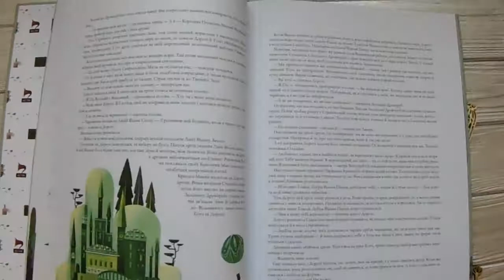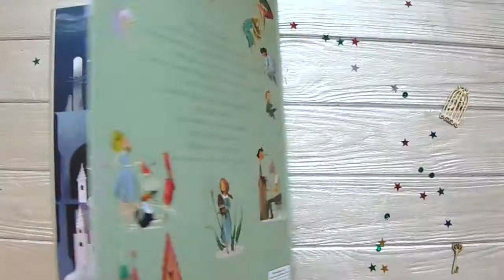Атлас казок. Атлас казок Книголав. Казки для дітей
Сказки - это теплые воспоминания о детстве. Мне уже немало лет, но я, до сих пор, вспоминаю, когда читала вместе с мамой и бабушкой. Даже несмотря на тяжелые времена или отсутствие света, традицию читать в нашей семье никогда не предавали. Интересно, что настоящая любовь к чтению у меня появилась только с появлением детей. И теперь, с радостью, передаю эту дружбу с книгой дальше. Сегодня я к вам с новым нашим другом и новинкой от издательства # книголав - «Атлас казок